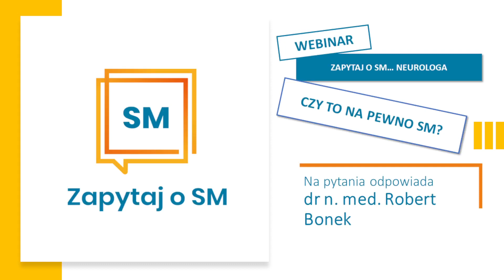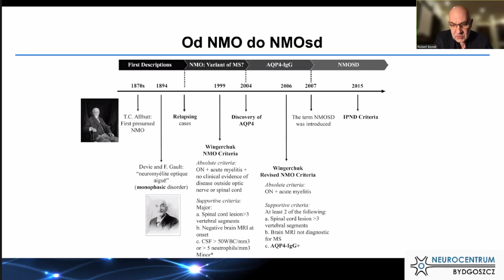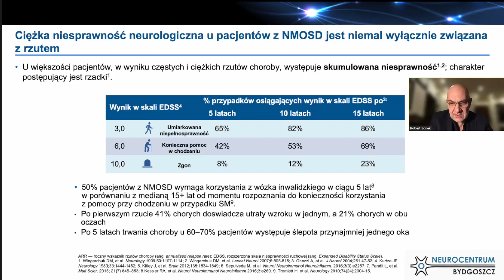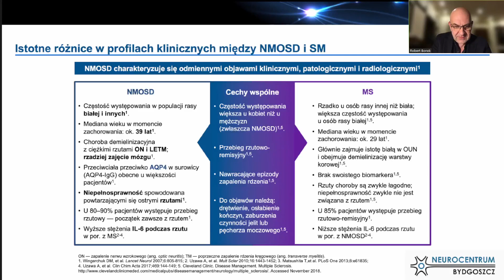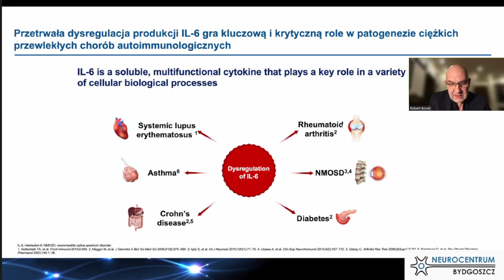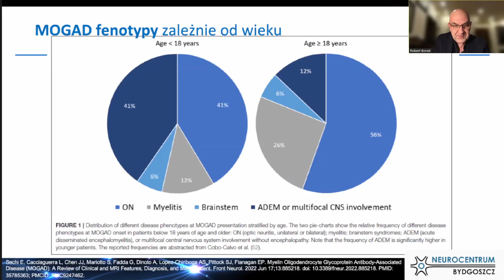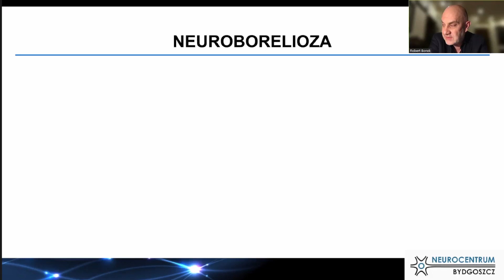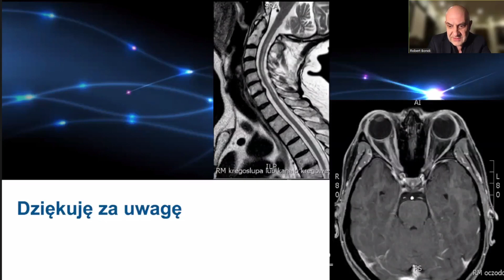Webinar „Zapytaj o SM. Czy to na pewno SM?”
Zapraszamy do obejrzenia webinaru z udziałem dr n. med. Roberta Bonka, który odbył się 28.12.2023. Pan Doktor opowiadał w nim na temat różnicowania stwardnienia rozsianego z innymi chorobami. Webinar powstał w ramach naszej kampanii „Zapytaj o SM”.